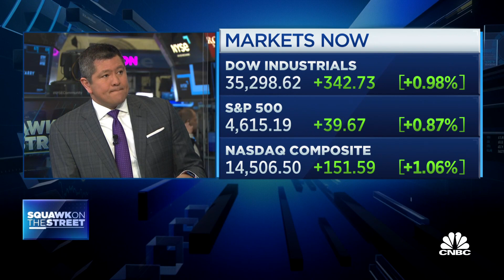Opening Bell, March 29, 2022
Watch the opening bell for the Nasdaq and the New York Stock Exchange from March 29, 2022.